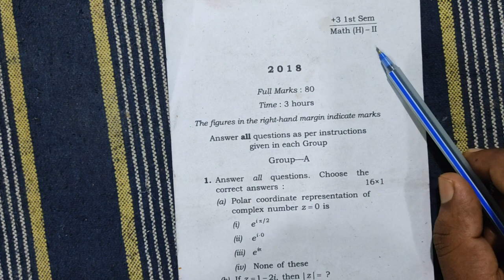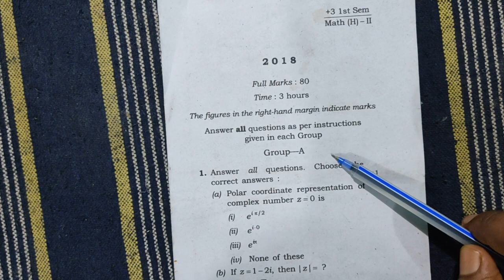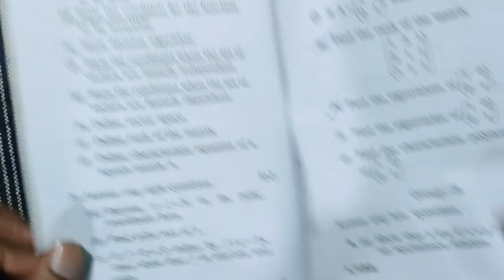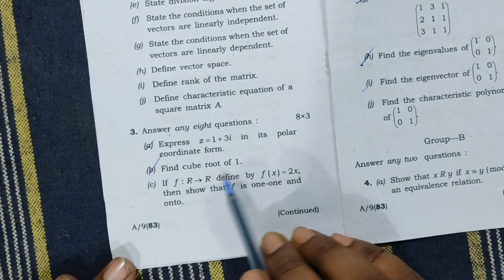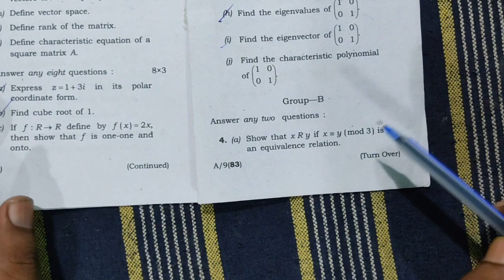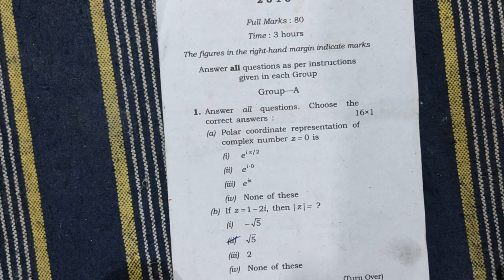+3/B.SC|MATH(H)C-II ALGEBRA| +3 1st semester exam 2021|Sambalpur university|odisha|EXAM UPDATE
+3|BSC- MATHEMATICS|ONLINE CLASS|COMPLETE SEMESTER IN 500 ONLY|BEST ONLINE COURSE|1ST TIME IN ODISHA